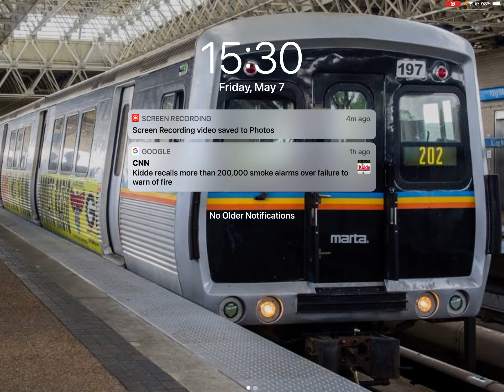High Risk In New Jersey For SPC Spring Lake1775